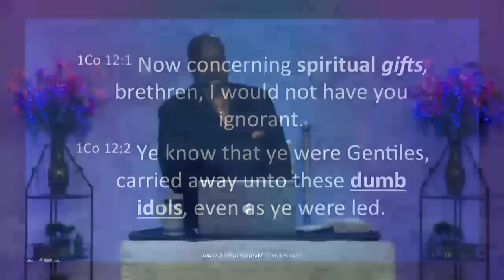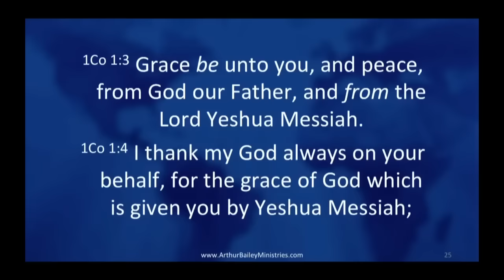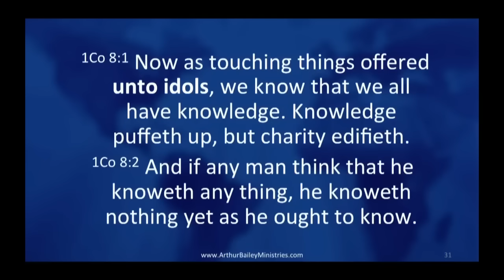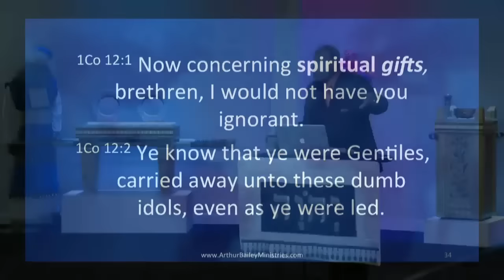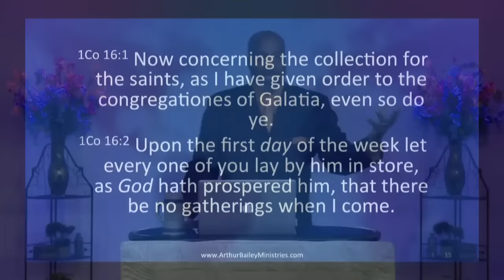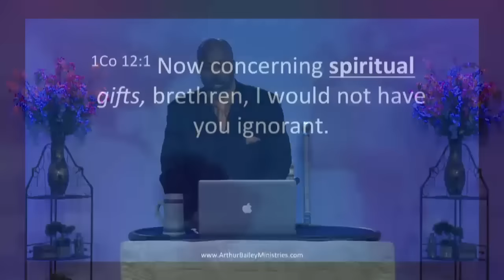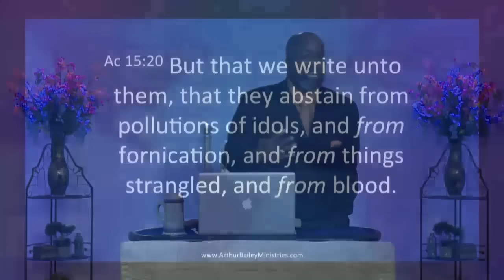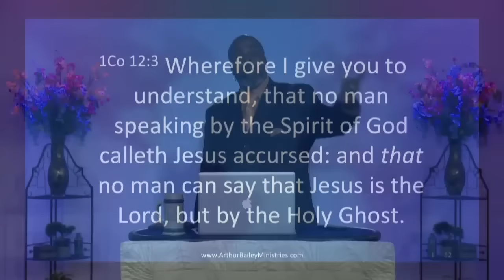Now Concerning Spiritual Gifts Part 2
Many suggest that the Gifts of the Spirit have ceased to be in operation, just as they also insist that the Law is “done away with.”  Many of us have to be deprogrammed from the misinformation we have learned about Spiritual Gifts through religious teachings, as well as not seeing the Spiritual Gifts manifested. Deprogramming is what the Bible calls the renewing of the mind.

In this series, Arthur Bailey takes the mystery out of manifesting Spiritual Gifts, empowers Believers with the truth that is relevant in today’s times, and discusses how to properly use Spiritual tools.

Please join us Live @ on Youtube, or in person at House of Israel in Charlotte NC, at 3601 Rose Lake Dr 28217 Saturdays @11AM ET & Thursdays @7PM ET